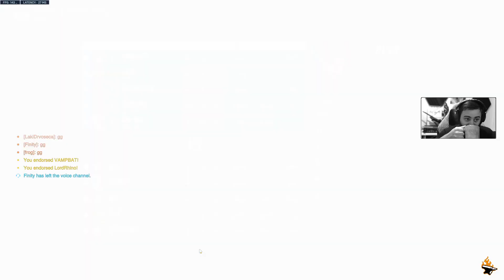Overwatch 2 #132 | Season 6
Overwatch 2 is a colourful team-based action game starring a diverse cast of powerful heroes. Travel the world, build a team, and contest objectives in exhilarating 5v5 combat.